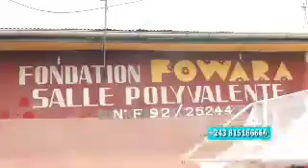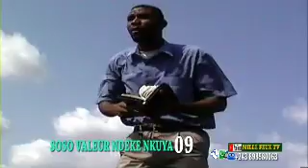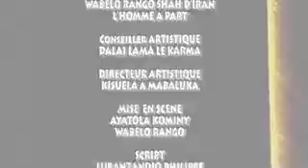Soso valeur ndeke nguya 9eme ep( mille feux)